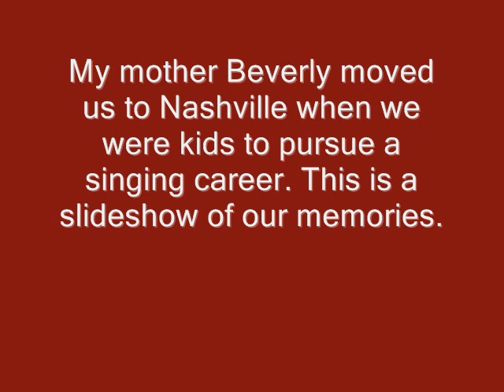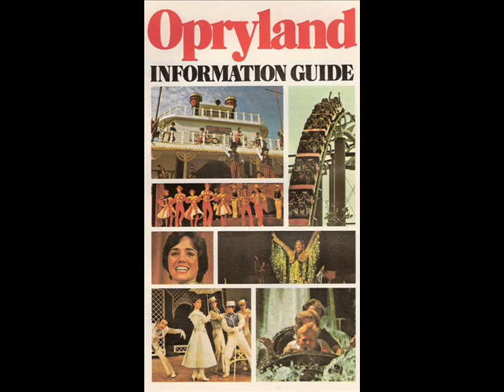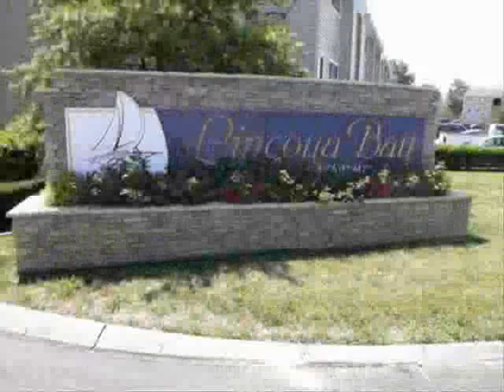Memories of Nashville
This is a slideshow of Nashville, Tennessee with my mother Beverly Jenkins singing in the background.